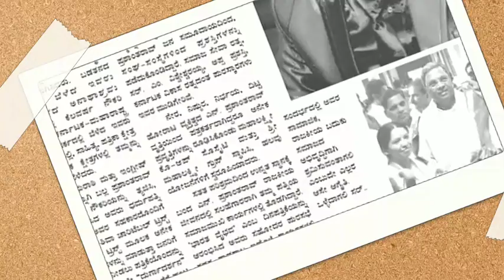ಶ್ರೀ ಎನ್ ಪ್ರಶಾಂತರಾವ ಜನುಮದಿನದ ಶುಭಾಶಯಗಳು